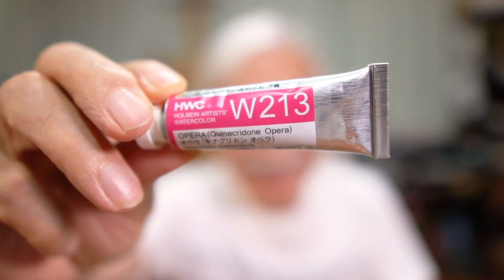【簡単テクニック】水彩の万能薬を手に入れて鮮やかな花の絵を描こう！オペラ活用術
水彩画講師の柴崎です。水彩の万能薬「オペラピンク」を活用して、驚くほど綺麗で鮮やかな花の絵を簡単に描く方法をご紹介します。あなたの絵の発色がいまいちな原因は◯◯にあったんです。今回の動画で紹介する実践的なテクニックをぜひ真似して、パッと華やかなお花の絵を描けるようになりましょう。